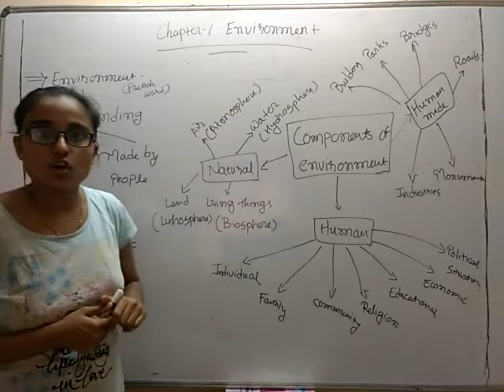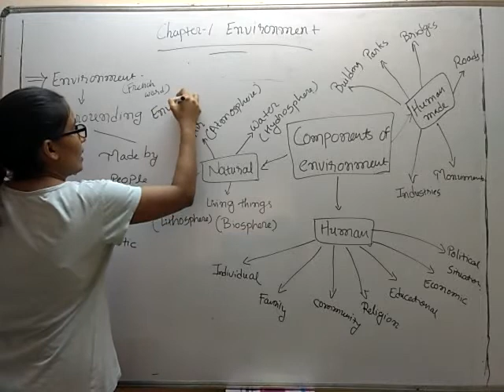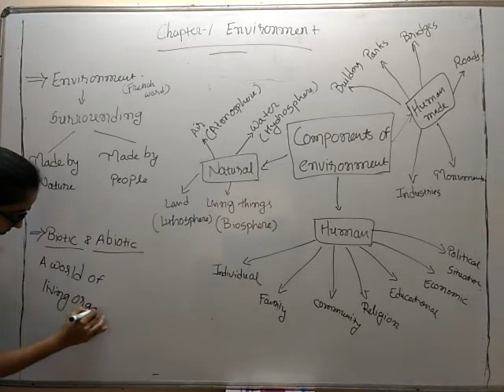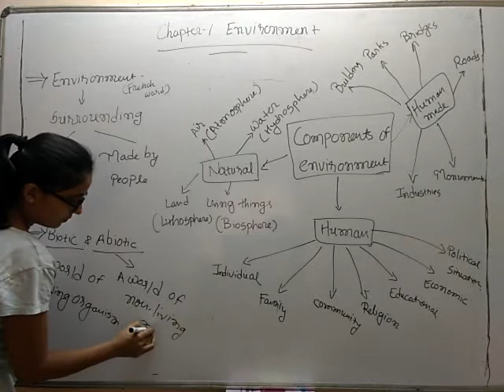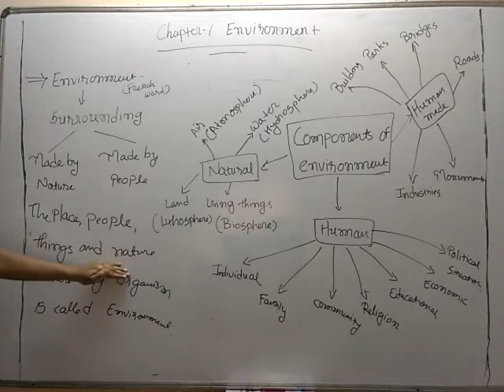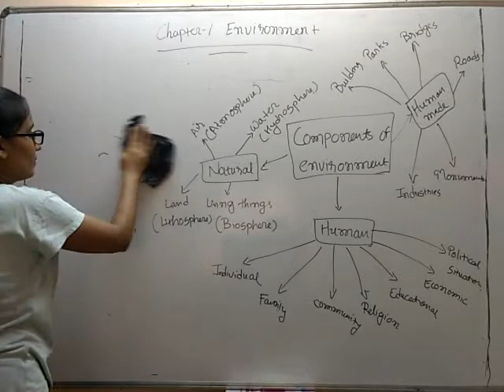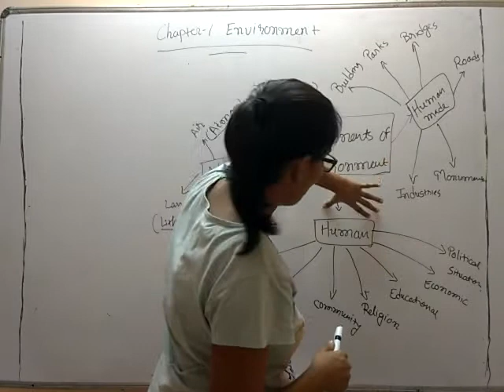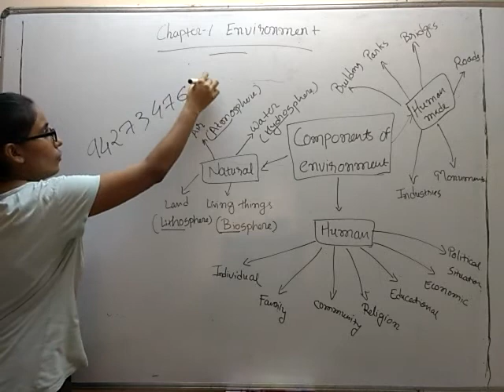Geography Chapter-1 Std-7 Video 1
Introduction of Environment